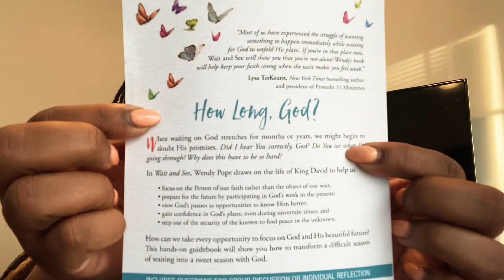Page 2: Dear Diary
Virtual Diary, Day 2

Weight watchers journey
Caffeine free. not yet but getting there.

Journey with me as I try and loose this weight...prepare body for any treatments to come.

WaitandSee book to read by Wendy Pope!